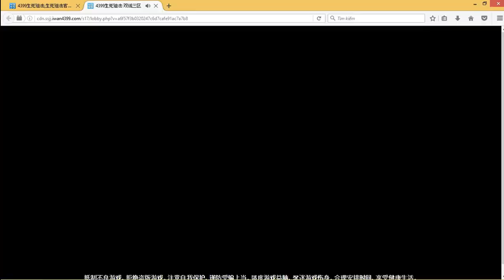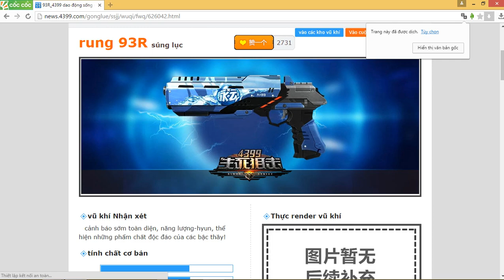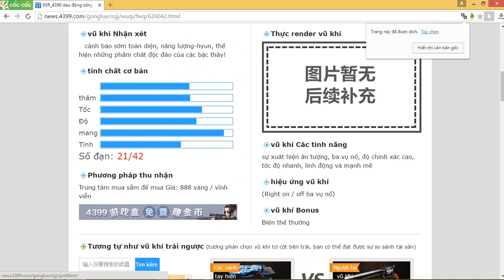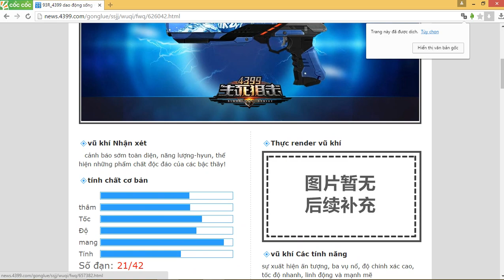Truy Kích - Review vũ khí mới , Map mới '' 93R Blue , Colt 1873 ''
- 93R Blue : Có chức năng đặc biệt giống Mauser , cơ bản nhìn nó đẹp vỡi luôn ^^ . Colt 1873 thì có tốc độ ra đạn gần như nhanh nhất trong dòng súng ngắn luôn ^^
- Còn cái map các bạn có nhận ra giống map nào bên VN không ???